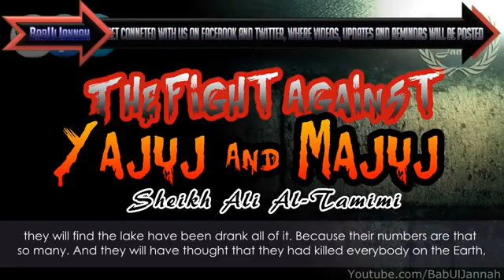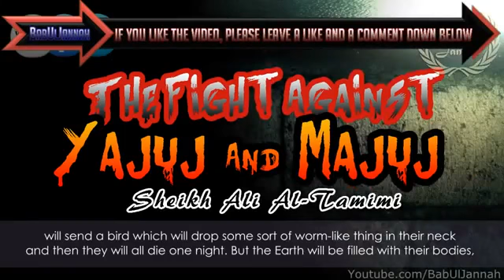Yajuj and Majuj Gog and Magog ᴴᴰ ┇ Must Watch ┇ by Sheikh Ali Al Tamimi ┇ The Daily Reminder ┇